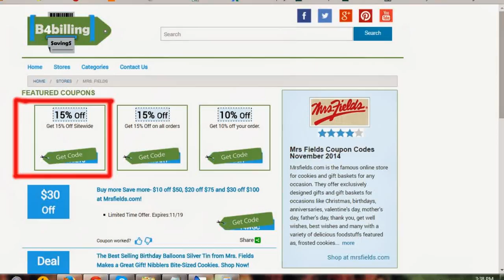Mrs Fields Coupon Codes: Get 15% Off On All Orders!